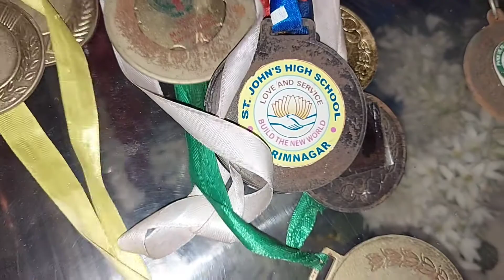ముఖ్యమంత్రి గారూ ఇప్పటికైనా స్పందించండి...మహిళలపై ఈ ఘోరాలను అరికట్టండి...ప్రభాకర్ చౌదరి